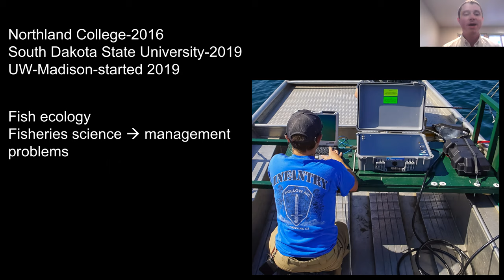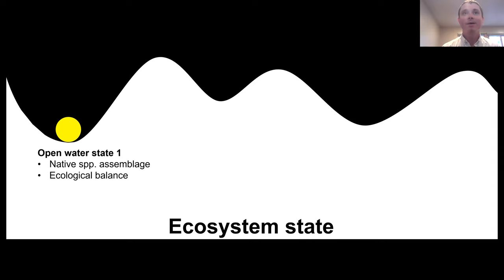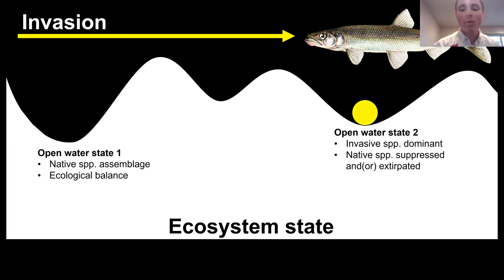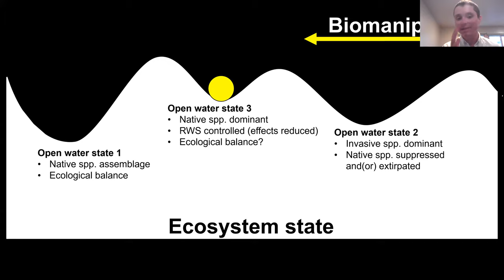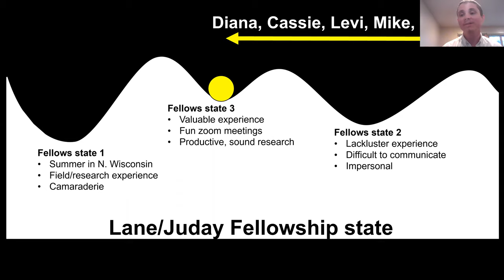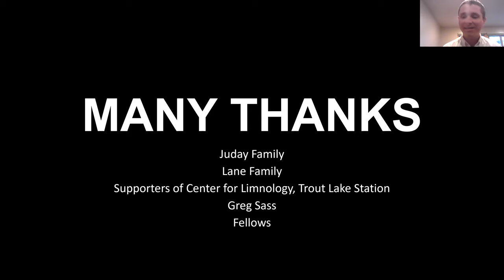Joe Mrnak - 2020 TLS Graduate Fellow